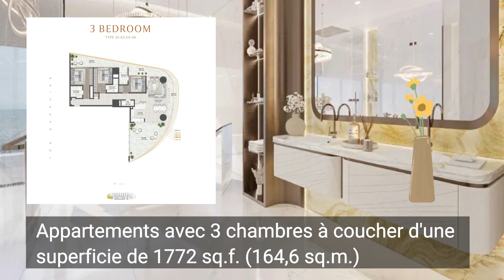Sapphire, le nouveau projet grandiose de Damac à Dubaï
Complexe de grande hauteur avec vue imprenable à côté du Safa Park

Prêt : 1Q, 2029
Emplacement : Sheikh Zayed Road, Dubaï
Nombre d'étages : 54
Nombre total d'appartements : 626
Conception par la marque de bijoux de GRISOGONO

Appartements avec 1 chambre à coucher d'une superficie de 813 sq.ft. (75.5 sq.m.)
Appartements avec 2 chambres à coucher d'une superficie de 1310 sq.ft. (121,7 sq.m.)
Appartements avec 3 chambres à coucher d'une superficie de 1772 sq.f. (164,6 sq.m.)
Maisons de ville avec 2 chambres à coucher d'une superficie de 1208 sq.ft. (112.2 sq.m.)
Penthouses d'une superficie de 870,7 m² (9372 sq.ft.)

Lobby
Piscine à débordement
Piscine sur le podium
Bar de la piscine
Retraite SPA
Salle de sport ouverte 24 heures sur 24
Co-working
Magasins
Jardin avec canaris
Jardin de tournesols
Terrasse d'observation sur le toit
Riviera
Passerelle
Parking

Ordre de paiement
20% - réservation
50% - pendant la construction
30% - à l'achèvement du projet
Paiements supplémentaires
4% - DLD

Ger
Damacs neues Großprojekt Sapphire in Dubai
Hochhauskomplex mit atemberaubender Aussicht neben dem Safa Park

Fertig: 1Q, 2029
Standort: Sheikh Zayed Road, Dubai
Anzahl der Stockwerke: 54
Gesamtzahl der Wohnungen: 626
Design der Schmuckmarke de GRISOGONO

Wohnungen mit 1 Schlafzimmer mit einer Fläche von 813 sq.ft. (75,5 sq.m.)
Wohnungen mit 2 Schlafzimmern mit einer Fläche von 1310 sq.ft. (121,7 sq.m.)
Wohnungen mit 3 Schlafzimmern mit einer Fläche von 1772 sq.f. (164,6 sq.m.)
Stadthäuser mit 2 Schlafzimmern mit einer Fläche von 1208 sq.ft. (112,2 sq.m.)
Penthäuser mit einer Fläche von 9372 sq.ft. (870,7 sq.m.)

Lobby
Unendlicher Pool
Pool auf dem Podium
Pool-Bar
SPA Rückzugsort
24-Stunden-Fitnessstudio
Gemeinschaftsarbeit
Läden
Garten mit Kanarienvögeln
Sonnenblumengarten
Aussichtsplattform auf dem Dach
Riviera
Spazierweg
Parkplatz

Zahlungsauftrag
20% - Reservierung
50% - während des Baus
30% - nach Fertigstellung des Projekts
Zusätzliche Zahlungen
4% - DLD

Emirates.Estate is a leading property broker in the United Arab Emirates. Our platform collaborates with individuals and companies, assisting in the selection and purchase of properties for relocation or investment. Listings are published directly from developers and local agencies, ensuring only the most up-to-date information.

On our platform, you can find both ready and under-construction properties in all prestigious projects by local and international developers. Our search system, equipped with filters, allows easy selection of property type, location, and number of rooms. There's also a feature to convert property prices into multiple currencies.

Our managers are ready to assist in property selection, provide advice on visa regulations, and offer insights into the real estate market. With Emirates.Estate, purchasing property in the UAE is swift and hassle-free. Explore the latest listings now to secure the best deals!